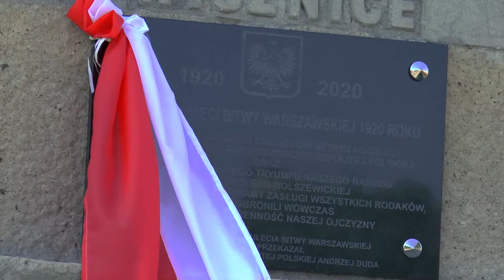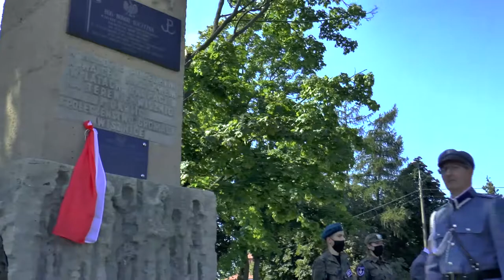Uroczystość upamiętniająca potyczkę pod Wisznicami